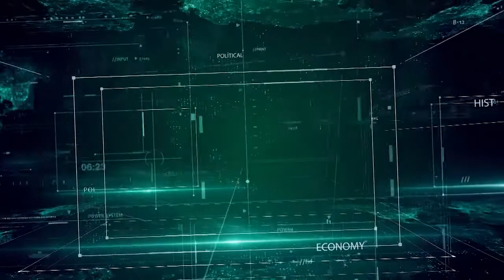Breakfast News | Connect Gujarat |12/02/2020